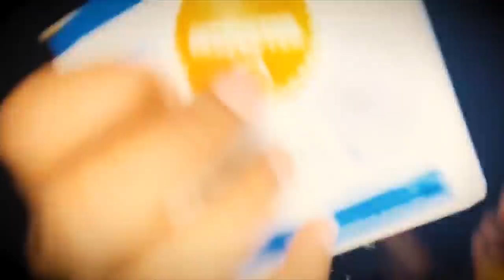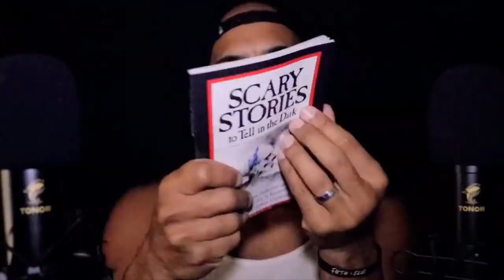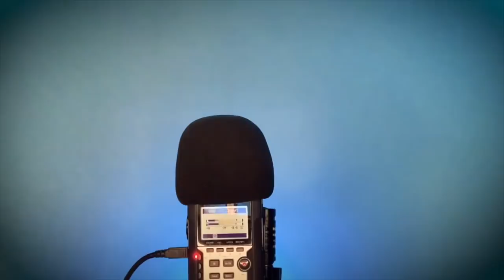EXTREME SPEED ASMR 1 HOUR COMPILATION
I've combined all of the EXTREME SPEED ASMR videos together series and made an hour long compilation. Enjoy my extreme speed asmr sounds.